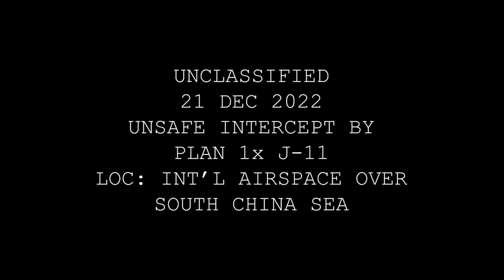Unsafe Intercept of a RC-135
Check this wise guy out in the J-11 from the PLAN.